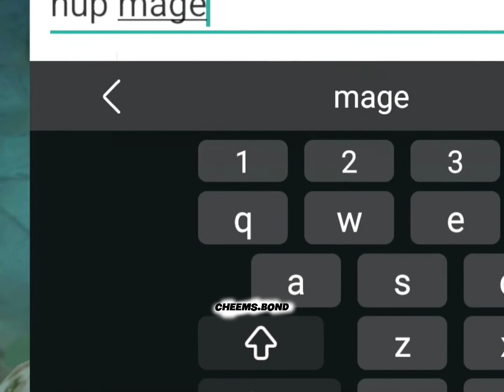Say that again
Song name : Karmah : Just be good to me